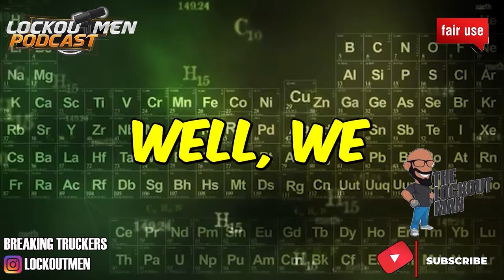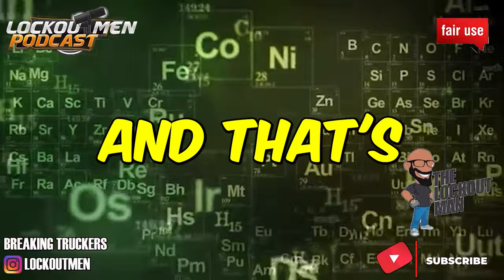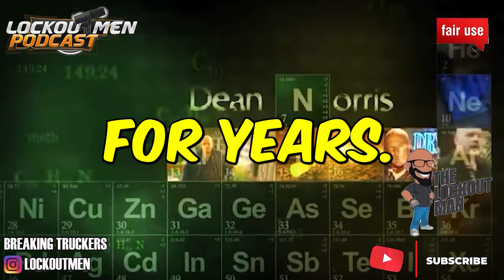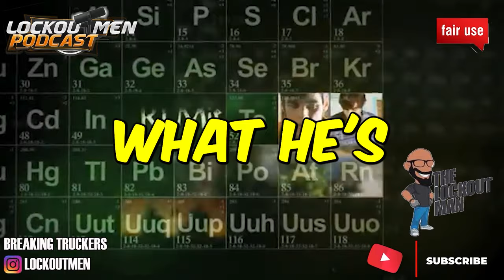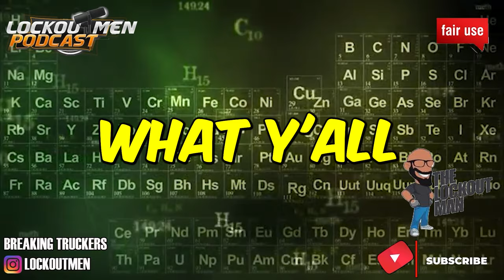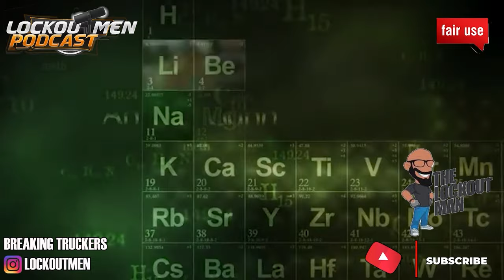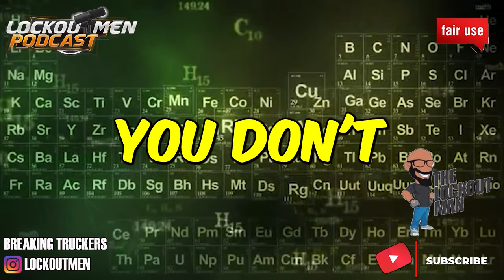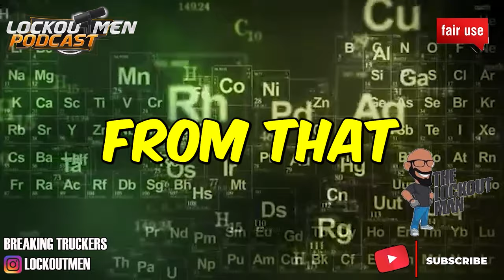KNOW BEFORE GETTING INVOLVED WITH PEOPLE! | The Lockoutmen Podcast 🎙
In Today’s Episode: KNOW BEFORE GETTING INVOLVED WITH PEOPLE!

If you enjoyed this video, please...